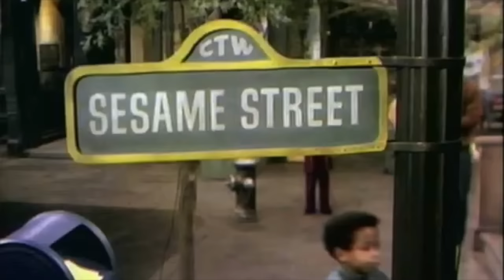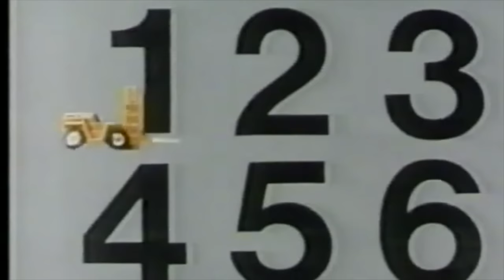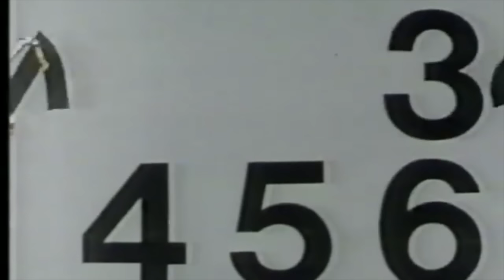Sesame Street Bert and Ernie tribute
This is a Sesame Street Bert and Ernie tribute, but done like an episode of Sesame Street complete with cartoons and songs. Here you'll find the classic sketches counting sheep, fire engines and balloons, who ate Bert's cookies, Ernie's important note, Ernie needs to fix the window and two at the movies skits plus so much more. These selections are from the 1970s and 1980s era. Sesame Street, the Sesame Street sign, all characters, sketches and songs are property of Sesame Workshop (formerly known as the Children's Television Workshop).